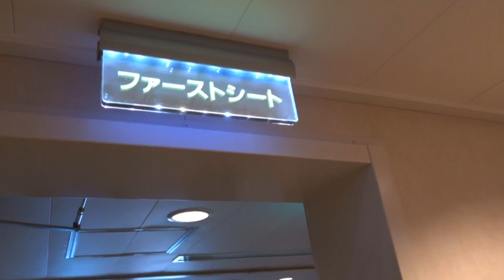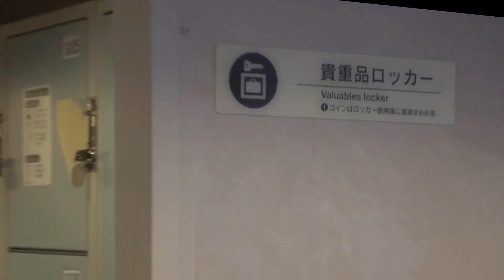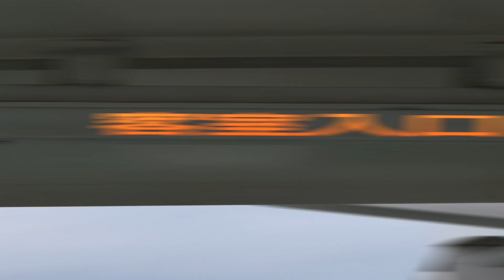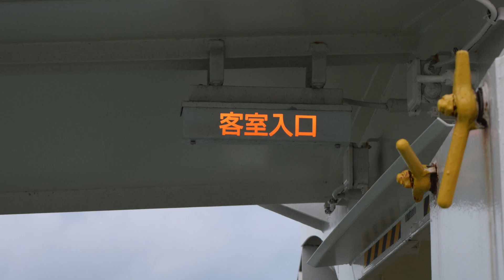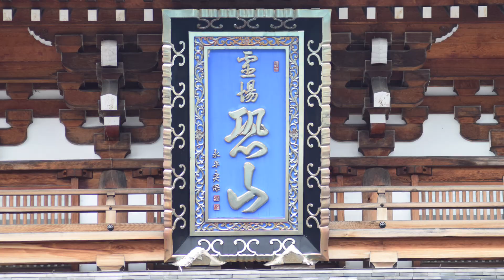わーキレイ‼️秋の夕陽に照る海原。津軽海峡は秋景色も魅力的でした。北海道から青森最短👍：初秋北海道車旅〜その⑥津軽海峡フェリー90分の船旅〈Ryouba No.76〉@ryouba8888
９月25日に苫小牧から北海道上陸。
道東道で釧路に行き３泊。オンネトー、白糠町の掘削専門学校などを訪れ、道東道、道央道で函館(途中、室蘭泊）。
９月30日、夕方、フェリーで北海道に「さようなら」しました。
今回は、その帰りの津軽海峡フェリー、90分船旅の様子です。

昨年同ルートで北海道を離れましたが、初めての津軽海峡フェリーということでアタフタ。
でも今回は２度目でかなりの余裕。
乗船前に函館の老舗五島軒本店に立ち寄り、レトルトカレーを多めに購入。おやつにカレーパンを買ってきました。
で、乗船。
フェリーターミナル、前回は春だったのでキレイな青空が広がっていましたが、今回は日没時間が早いこともあり、空はどんより＆西日をまともに受けて動画は逆光で、少々落胆(๑˃̵ᴗ˂̵)
ところが乗船して、しばらくすると、最高の光景に遭遇できました。
sunset 。デッキから見えた夕陽、日没は息を呑む美しさでした。
この季節ならではの津軽海峡秋景色。言葉でも映像でも再現できない素晴らしい空間に身を置き幸せでした♪

真っ暗な大間に到着してからの１時間。ホテル到着迄は不安maxでしたが。